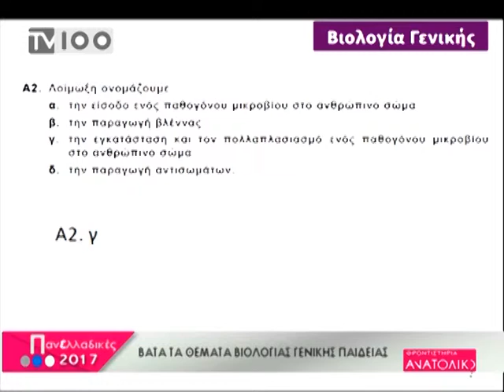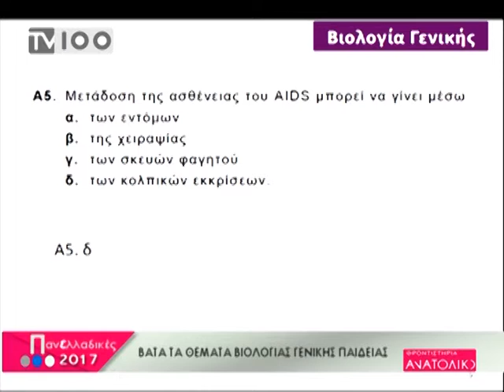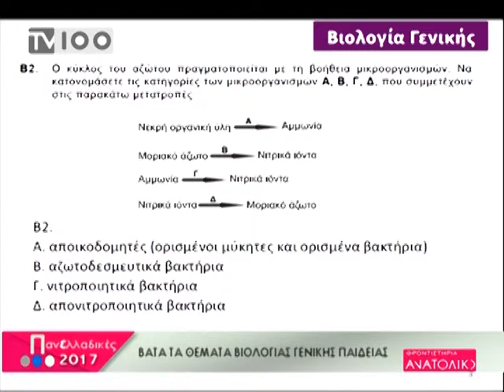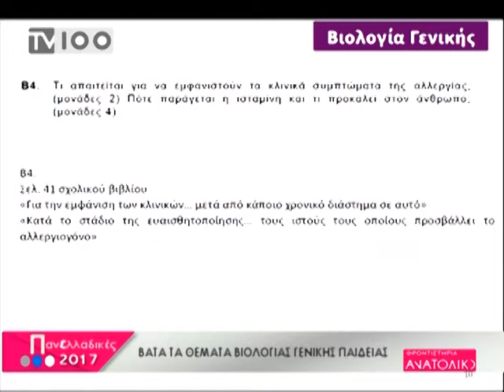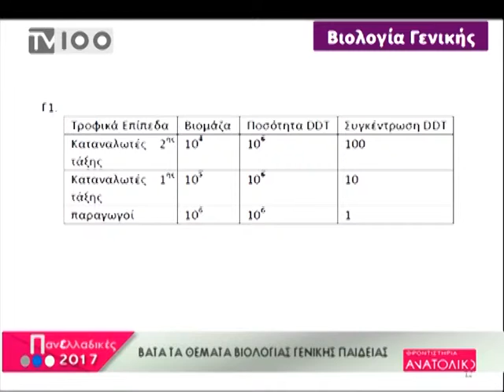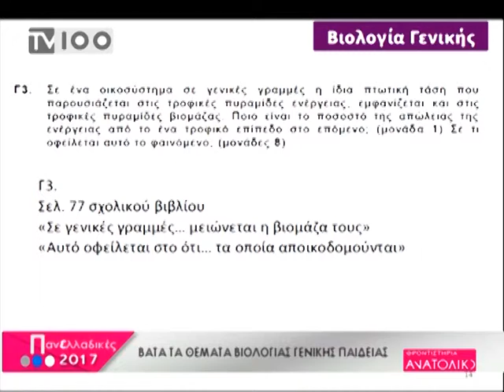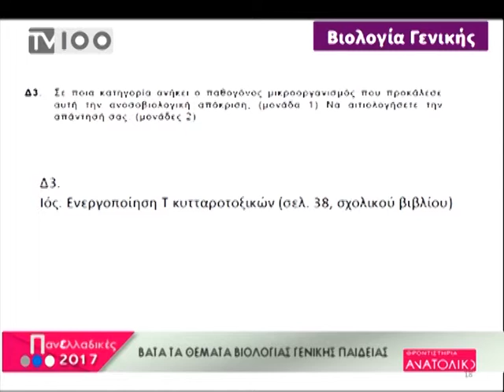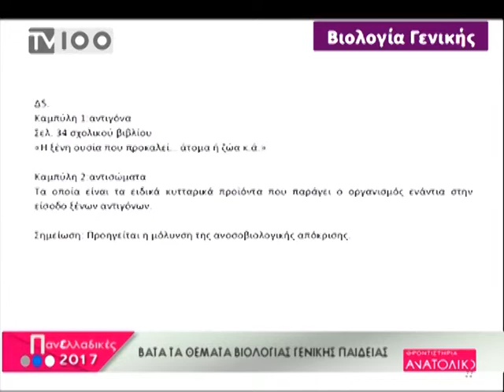Πανελλαδικές Εξετάσεις 2017 5η ΕΚΠΟΜΠΗ-β ΄μέρος(TV100-160617)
05η εκπομπή: ΒΙΟΛΟΓΙΑ